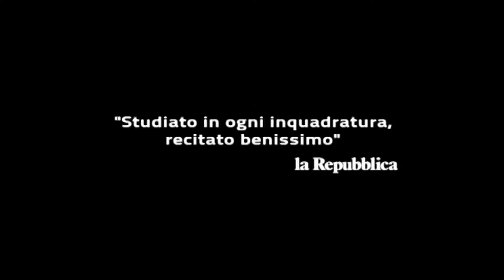Seven Acts Of Mercy (Sette opere di misericordia, 2011) Trailer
a film by Gianluca and Massimiliano De Serio
with Roberto Herlitzka, Ignazio Oliva, Olimpia Melinte

Luminita, a young illegal immigrant living on the edge of a shanty town, has hatched a plan to get herself out of her predicament. To carry it through she bumps into Antonio, a sick and mysterious old man. The clash between the two of them is unavoidable and harsh, and leads to unforeseeable consequences…